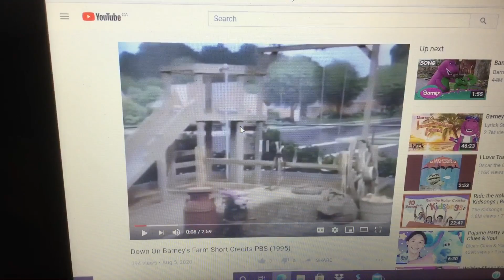Teletubbies TV Event Again Again IMPOSSIBLY RARE